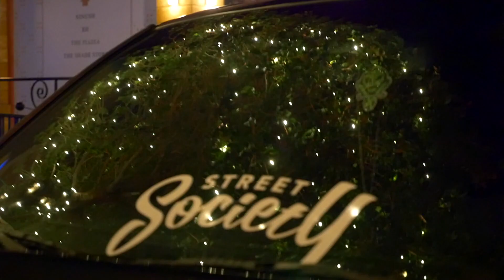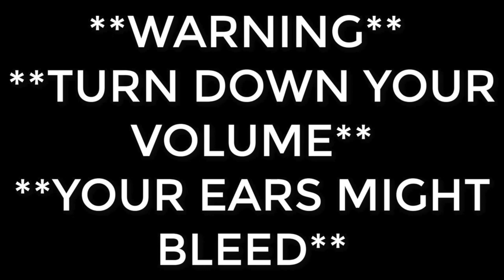BEHIND THE SCENES OF THE CHRISTMAS BENZ ! (SHOTS FIRED AT CAR MEET !!!)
JOIN ME ON THIS JOURNEY TO SEE SOME UNSEEN CLIPS FROM THIS AWESOME PROJECT HOPE YOU ENJOY !!

                                            I WANT TO GIVE A HUGE SHOUT OUT TO THE TEAM FOR HELPING OUT AND MAKING THIS CRAZY PROJECT AVAILABLE FOR YOU TO WATCH, MAKE SURE TO FOLLOW THEM AND SHOW THEM SOME LOVE